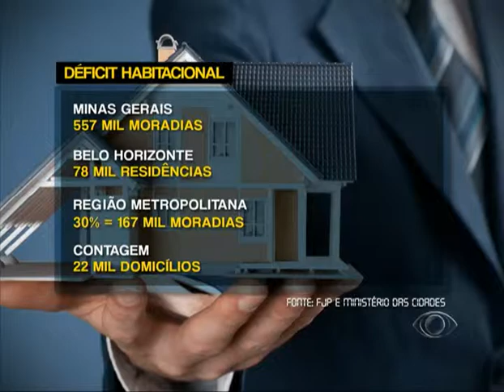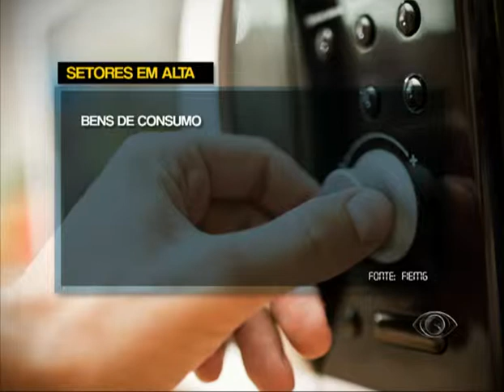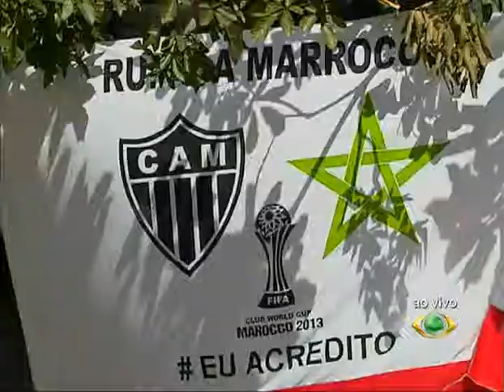Jornal Band Minas 19/12/2013 - Bloco 2